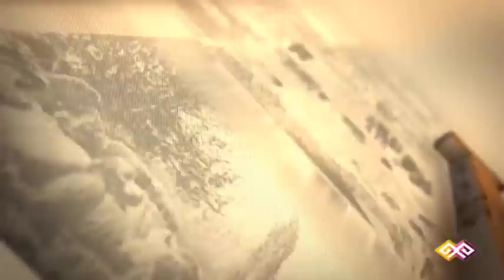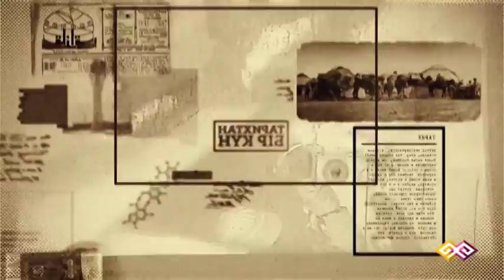"Тарихтан бір күн" - 24.08.2015